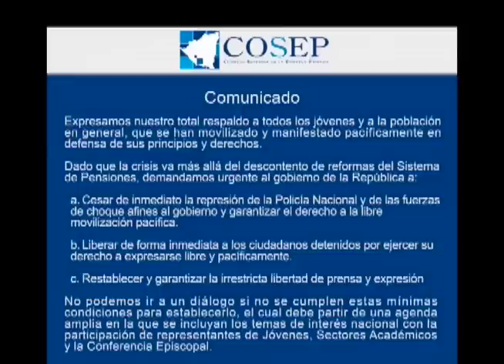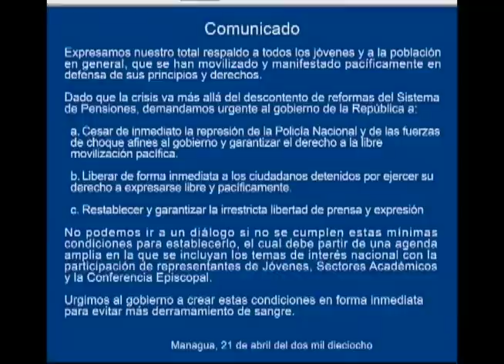Especial EstaSemana: Ortega y Murillo tienen manos bañadas de sangre, inhabilitados para gobernar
El recuento de los días 4 y 5 de la rebelión nacional contra la dictadura de Daniel Ortega y Rosario Murillo, quienes tienen las manos bañadas de sangre y están inhabilitados para gobernar.